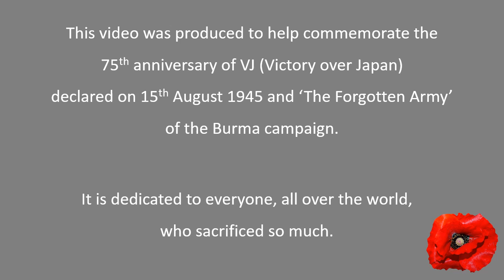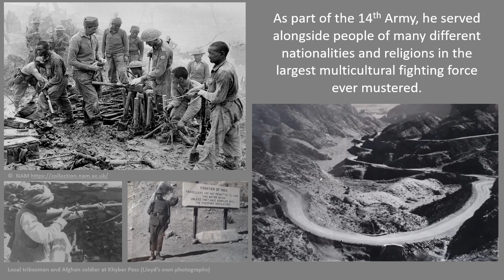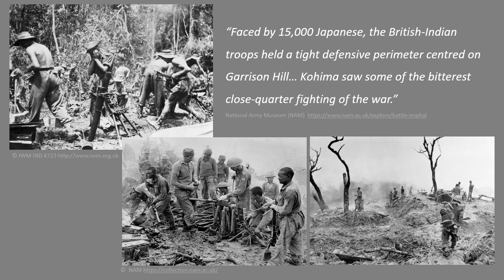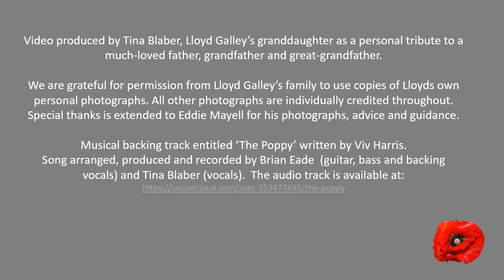VJ Day 75th Anniversary Commemorative Video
This video was produced as a personal tribute to a much-loved father, grandfather and great-grandfather and all those that fought in 'The Forgotten Army' and the Burma campaign during the Second World War.  The soundtrack is called 'The Poppy' which was written by Viv Harris and recorded by Tina Blaber and Brian Eade in 2020. The audio track can also be heard on SoundCloud